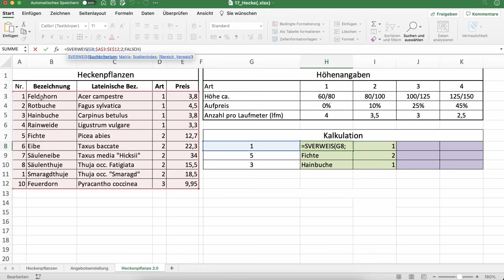Excel SVERWEIS Funktion einfach erklärt für Anfänger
In diesem Video zeige ich euch alles, was ihr bei der Excel SVERWEIS Funktion in Microsoft Excel beachten müsst.

Kennst du schon meinen umfangreichen Excel Online Kurs? 😎

Englische Bezeichnung: Excel Function VLookup auf Deutsch